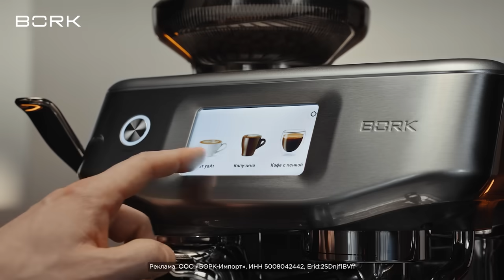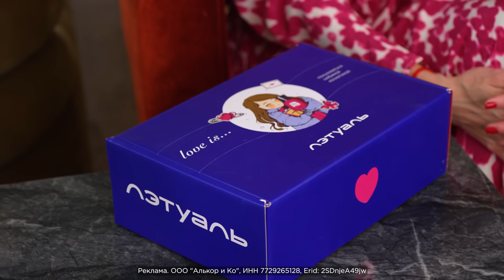Алёна Свиридова - «Розовый фламинго», мужья и перезагрузка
Реклама. ООО «БОРК-Импорт»,
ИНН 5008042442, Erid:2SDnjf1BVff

Обзор тихого зелёного элитного квартала «Тишинский бульвар» от девелопера Sminex Здесь воплотились ваши самые яркие мечты об идеальном месте для жизни: исторический центр Москвы, роскошная разнообразная архитектура, двор-парк 2,1 га с прогулочным бульваром. Выберите квартиру, которая подходит именно вам
Реклама. ООО "СЗ "Смайнэкс Тишинский Бульвар", ИНН 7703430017,
Erid: 2VtzqvTQUsp

У красоты нет возраста - слоган нового бренда для ухода за кожей RESON. Уникальные формулы в составах увлажняющей и антивозрастной линеек помогут сохранить вашу кожу молодой и сияющей. Французский акцент в современном прочтении представлен эксклюзивно в ЛЭТУАЛЬ.
Реклама. ООО "Алькор и Ко",
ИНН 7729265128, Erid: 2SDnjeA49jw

Сегодня у нас в гостях героиня, с которой я знакома уже лет 30 — Алена Свиридова (кстати, нас с ней очень часто сравнивают). С одной стороны, такие интервью даются мне проще, ведь я прекрасно знаю собеседника, а с другой, информации настолько много, что не знаешь, о чем спросить прежде всего.

Как обычно, я хочу показать вам Алену своими глазами — такой, какой я ее знаю. Мы поговорили о ее детстве в Минске, о том, как она осознала в себе любовь к музыке, о переезде в Москву, который поначалу дался ей непросто (Алена даже написала о мачехе Москве стих). Кстати, вспоминаем мы и пикантные обстоятельства нашего с ней знакомства.

Конечно, не обошлось без музыки. Недавно у Алены вышла новая песня, которую она нам спела под гитару. Уговорили мы ее и на «Розовый фламинго». А еще Алена обещала выпустить рэп-альбом. Звучит интригующе, ждем!

00:00 Гостья программы – Алена Свиридова
03:00 Реклама
05:08 Про родителей и решение стать певицей
12:37 Реклама
16:45 Как Алена преподавала пение в начальной школе?
20:11 Про решение выйти замуж в 18 лет и рождение первенца
24:15 Как Алена написала первые песни?
29:26 «Приезжает Богдан Титомир» – как Алена стала звездой?
35:05 Где Алена жила в Москве и как «проснулась знаменитой»?
39:28 Первые друзья Алены в Москве и колоссальное одиночество
42:54 Как Алена написала легендарную «Розовый фламинго»?
46:14 Новые хиты Алены в живом исполнении!
54:20 Про воспитание сыновей и расставание со старшим сыном
01:03:05 Как Алене удается сохранять идеальную физическую форму?
01:09:26 Рекомендации от Алены!
01:15:25 Про гардероб и любимы вещи
01:17:00 Как оставаться на волне? – «Надо сходить налево!»
01:23:30 Свободна ли сегодня Алена?
01:27:12 Про мат!
01:33:38 Как Алене удалось избежать звездной болезни?
01:36:31 Идеальный день Алены